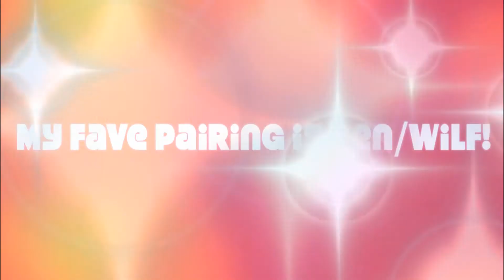Holy Cheesemuffins! I've Been Tagged!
I was tagged very kindly by AuburnRainbow, who for this is my "awesomest person" of the week. An award that needs more recognition, if you ask me.

So, if you're looking to hear  more about the life and times of your favourite yokel, this is the vid for you.

PS Sorry for uploading videos two days in a row , if that annoys you. But hey, maybe it doesn't. you tell me!